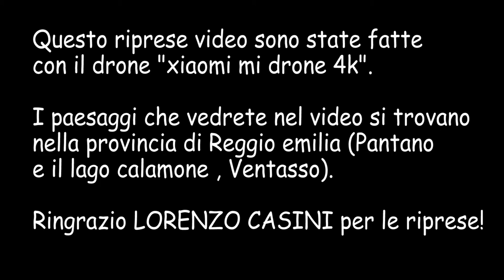XIAOMI MI DRONE 4k- Riprese a Pantano (Carpineti)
Ragazzi oggi un video diverso dal solito ! Ho fatto questo montaggio con vari video fatti in periodi dell'anno diversi! Ovviamente con il drone xiaomi ! spero vi piaccia! ringrazio LORENZO CASINI (il nostro buon regia) per avermi fornito i video!

- Processore : i7 6800k
- Scheda madre : Asus strix x99
- Scheda video: Gtx 1080 ti Custom asus
- Ram: 32 gb fury 2133 Mhz
- SSD : Samsung 850 evo 250 gb
- HDD : WD blue da 1t
- Case: Corsair 750 d airflow edition
- Dissipatore : Hydro H110i corsair
- Alimentatore : CS 750 M corsair